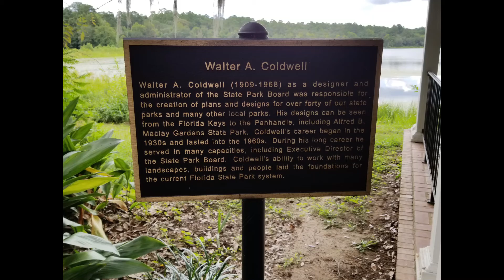Alfred B. Maclay Gardens State Park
Our visit on August 2018 to Alfred B. Maclay State Gardens. is a a beautiful 1,176-acre Florida State Park, a botanical garden and historic site, located in Tallahassee, in northwestern Florida.